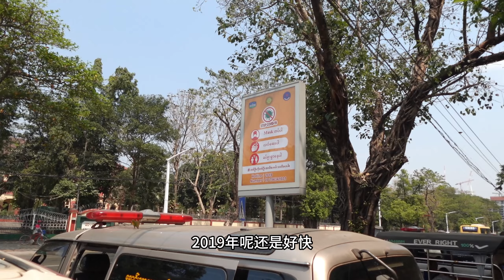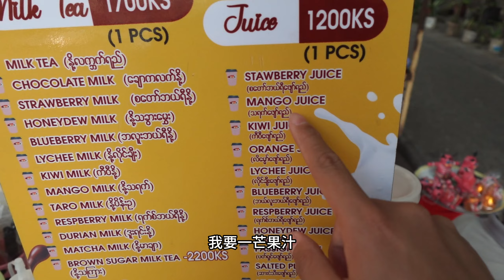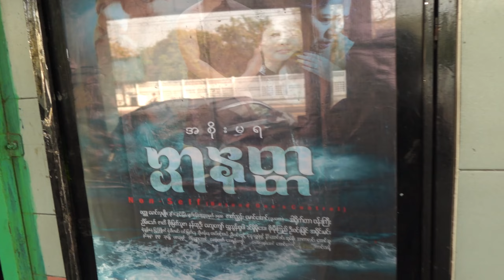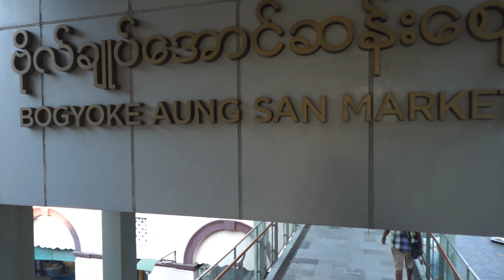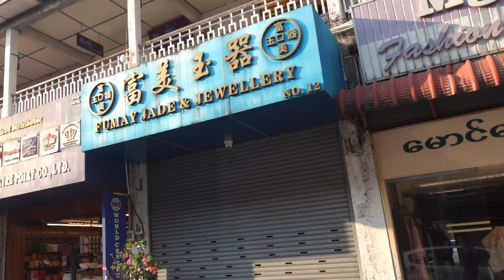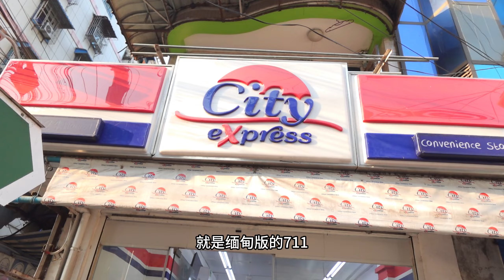入境“內戰”中的緬甸 遍地持槍警察 物價建設刷新認知